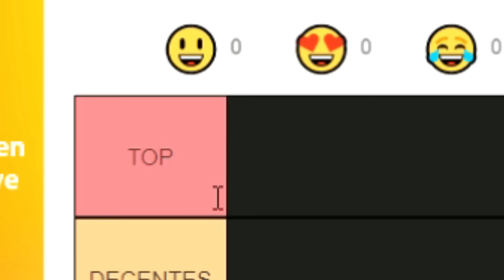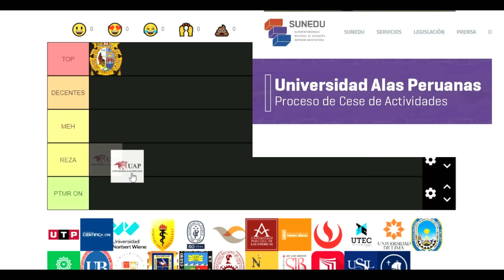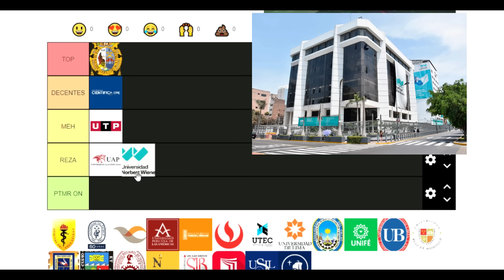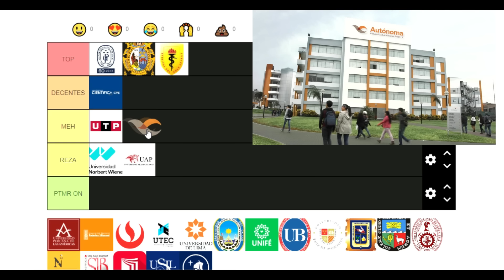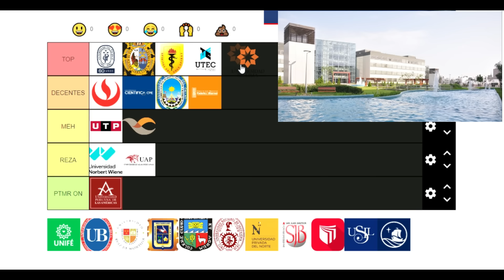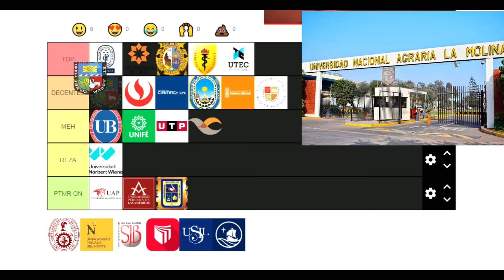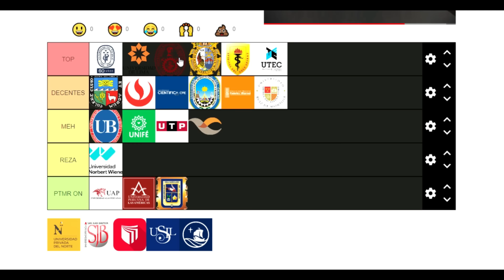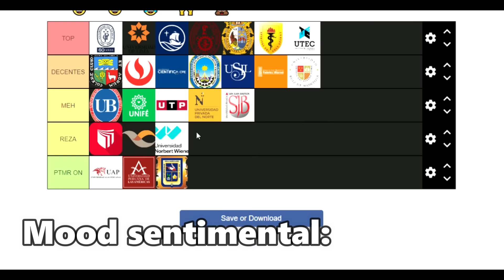MEJORES Y PEORES UNIVERSIDADES DE LIMA 🥺📚 |TIER LIST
Las mejores y peores universidades de Lima,  se calificará calidad de enseñanza, contactos, bolsa laboral y demás.